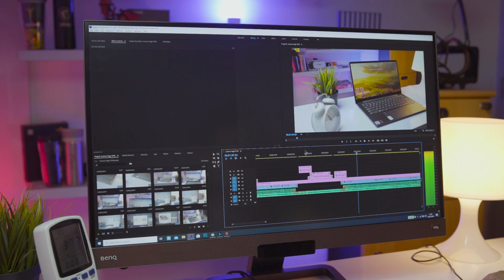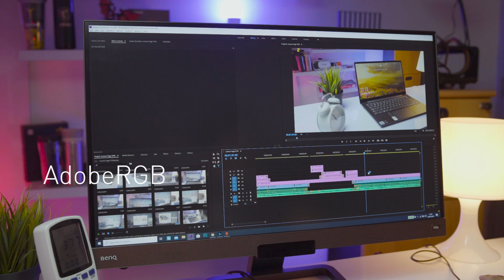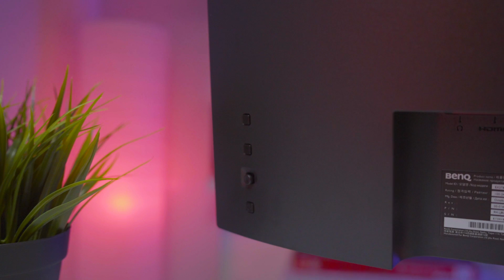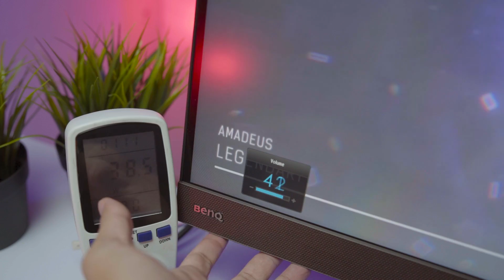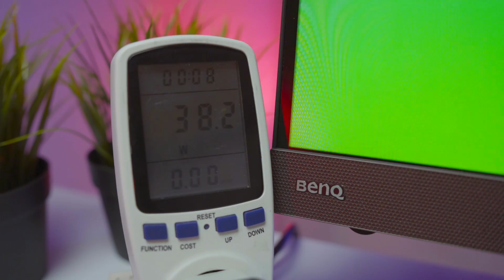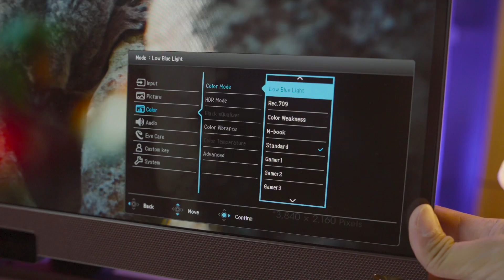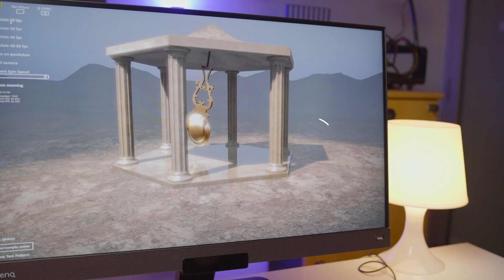Monitor Gaming 144Hz Untuk Content Creation, PEMULA MINGGIR !!! | Review BenQ EX2780Q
Kali ini kita menyajikan content review monitor gaming yang bisa kami bilang sempurna di kelasnya. Gak hanya itu, monitor ini juga sangat cocok untuk di kebutuhan professional content creator yaitu BenQ EX2780Q.
Happy Watching !!!